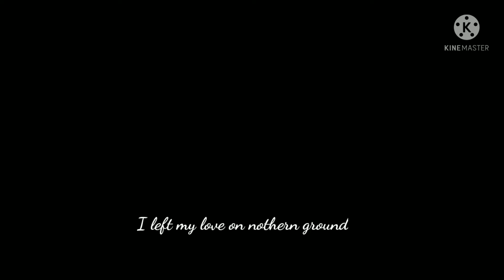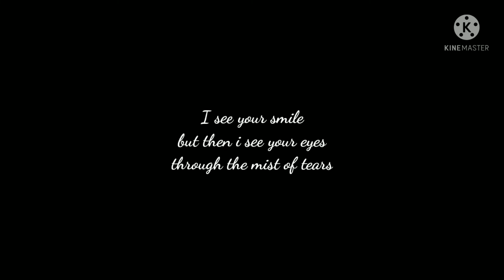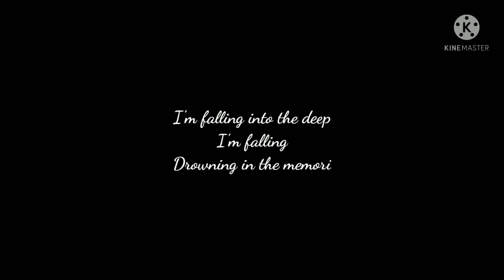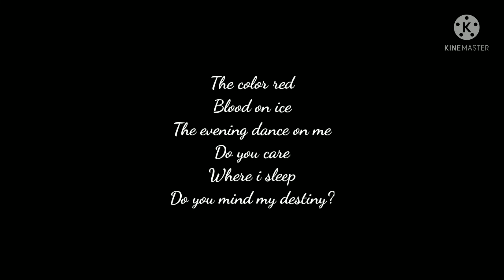Leaves Eyes - My Destiny | Lyrics